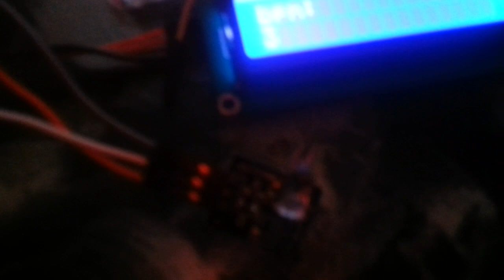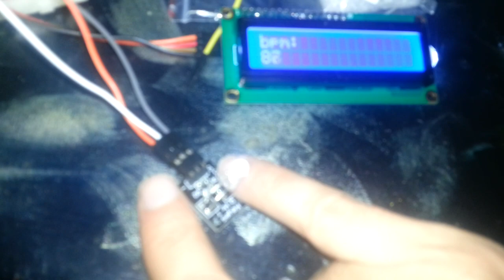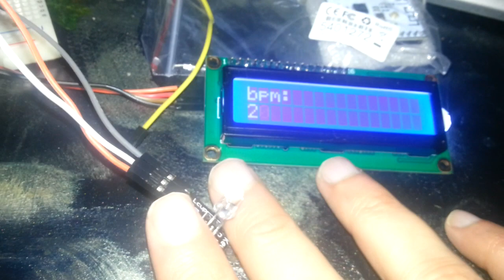A simple and easy HeartBeat sensor - messure your heartbeat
Every time your heart beats, more blood is pumped into your finger. This slight increase in blood volume causes more light to be absorbed by your finger, and hence less light passes through your finger. By reading the light intensity on the other side of your finger  you can calculate your heart beat!
In this demonstration i am using a simple and very cheap sensor , it costs about 1$ or you can build it yourself.
this is a good sensor and a method to play around with ,on your arduino,beagle,pcduino or raspberry pi.

This is a simple sensor to messure your HeartBeat via arduino , raspberry pi , beagle , pcduino.
if you messure the light that passes via your finger the reading will change according to the blood pulses that your heart beats on due to the saturaion of oxygen.